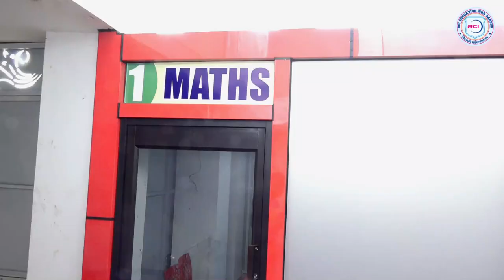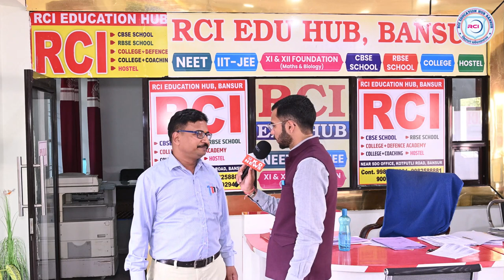Demo Classes Start | नीट, आईआईटी, एनडीए के क्षेत्र में बानसूर को मिलेगी अब एक नई पहचान। Rci Edu. Hub